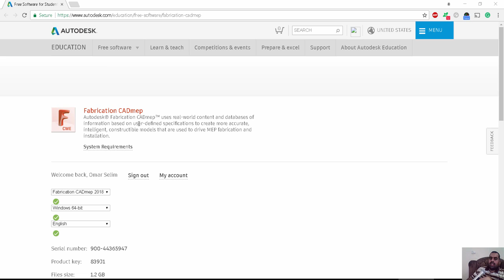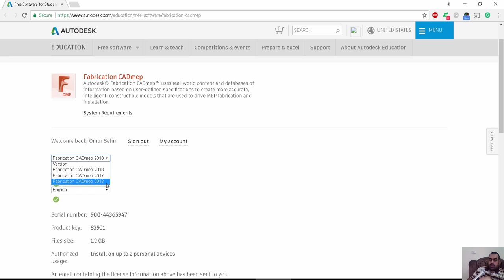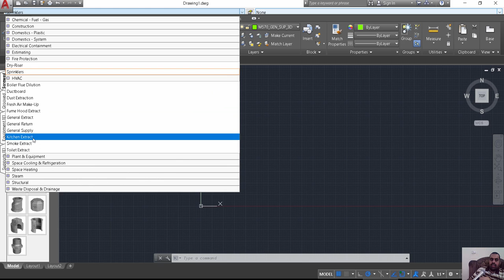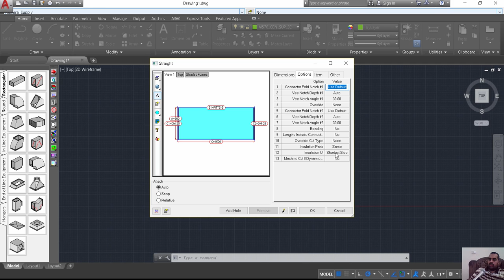User Interface in Fabrication CADmep